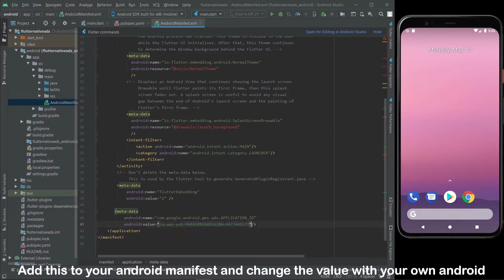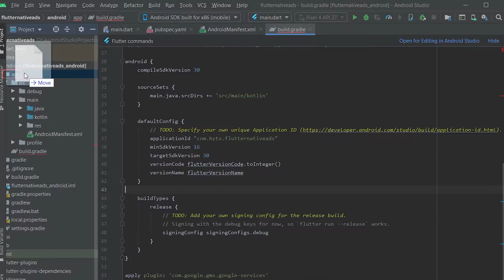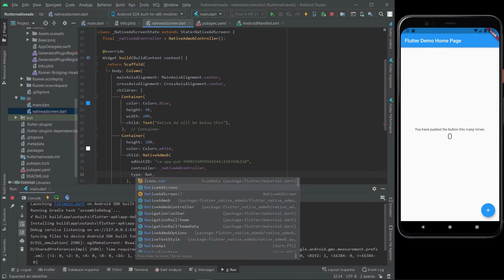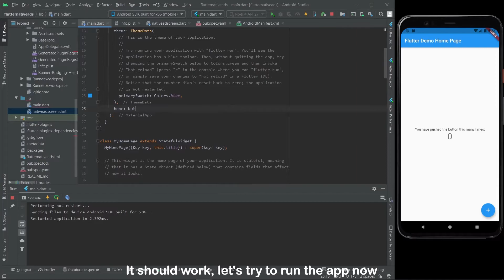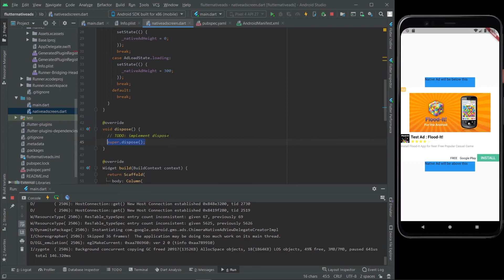How to Show Native Ads in Flutter App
Hello everybody, i hope you are having a great day!

In this video, i'll show you easiest way to show native ads in your flutter app. For some of you, showing native ads using Google Mobile Ads might be a little complicated, so i made this video for you! I will be making more of these kind of video where i help to solve your probIem. I hope you learn something new from my video! Sorry i can't explain my code much in the video. If you like my video, please leave a like on the video.

I will upload more video about flutter, making an app from scratch, and others! If you have any video idea, please leave it in the comment section down below!